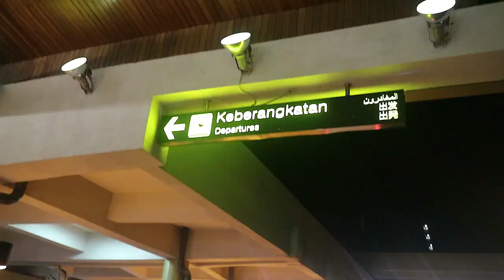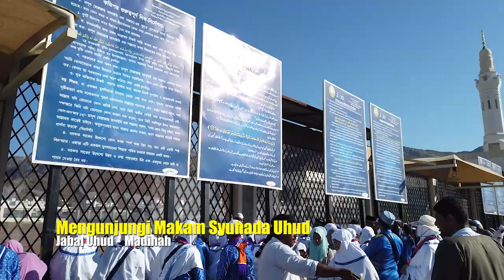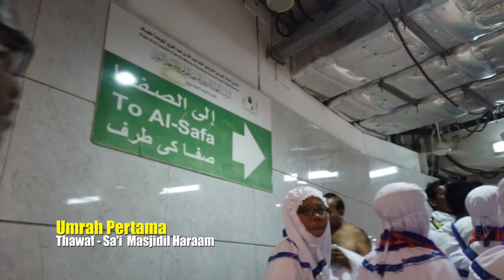KATANYA SIH TRAVEL HAJI UMROH TERBESAR DAN TERBAIK, YAKIN? | MENUJU BAITULLAH LAGU ARMINAREKA TRAVEL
APAKAH ARMINAREKA TRAVEL UMRAH TERBAIK? MENUJU BAITULLAH LAGU ARMINAREKA TRAVEL